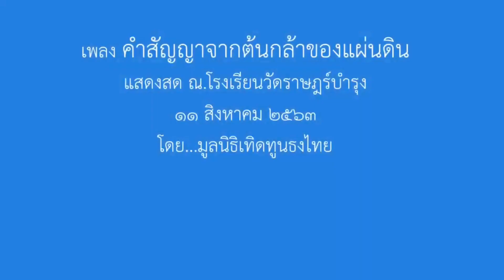9983. วิกฤติอาการกำลังเกิด ! เบื้องลึก หมีขาวประกาศต่อรอง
Line  : vihok001